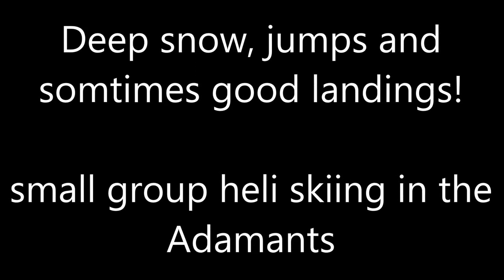CMH Heli Skiing - Admant lodge, the flagship of the company!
Small Group heli Skiing in the Columbia Mountains - Adamant range, British Columbia, Canada